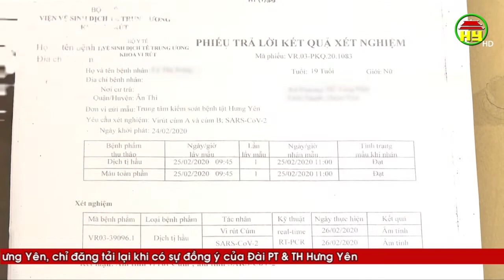Ân Thi: Cách ly 5 du học sinh trở về từ Daegu, Hàn Quốc